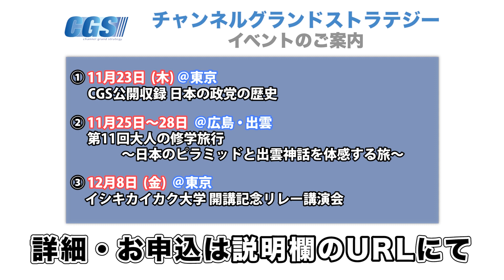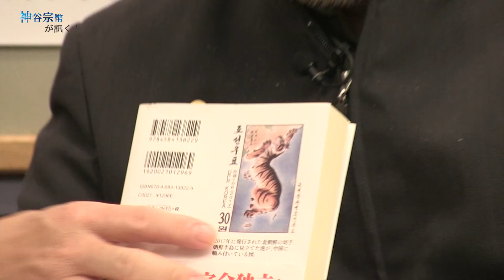私たちの知らない北朝鮮【CGS 神谷宗幣 田中健之 第106-2回】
今回の神谷宗幣が訊くは先週に引き続き歴史作家の田中健之さんにお越しいただきました。
私たちが知っている北朝鮮と実際の北朝鮮にはズレがあります。
実際の北朝鮮というのはどのような国なのでしょうか。詳しく解説していただきました。

①11月23日（木） ＠東京 CGS公開収録 【日本の政党の歴史 / 倉山満氏】

②11月25日（土）＠広島・出雲第11回大人の修学旅行～日本のピラミッドと出雲神話を体感する旅～

③12月8日（金）＠東京 イシキカイカク大学 開講記念リレー講演会

④12月9日（土）＠東京  歴史勉強会 【世界を動かす共産主義とグローバリズムの歴史 / 吉重丈夫氏】

⑤12月16日~17日　＠伊勢神話を体感する会　修養団

⑥12月23日（土） ＠大阪 イシキカイカク大学 開講記念講演会